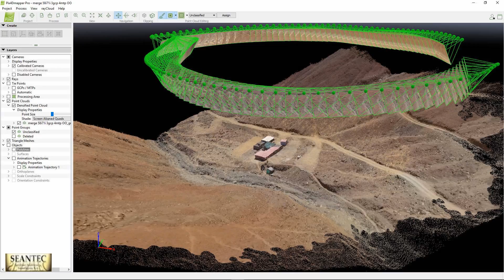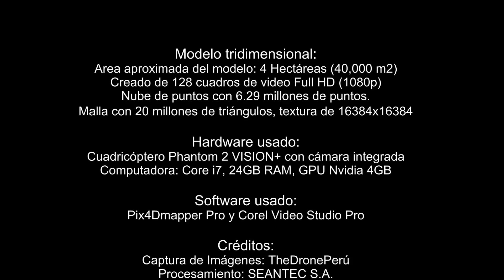mine camp animation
{Comentario en español más abajo}
An adequate flight plan with the camera oriented obliquely is sufficient for obtaining excellent 3D models from videos using Pix4D mapper, in this case with 1080p resolution input from the Phantom 2 Vision Plus. In order to orient and scale the model it is necessary to introduce approximate GCP data from an external source since the videos do not contain geolocation information.

Un plan de vuelo adecuado con la cámara orientada en forma oblícua es suficiente para obtener excelentes modelos 3D a partir de vídeos, usando Pix4Dmapper. En este caso la resolución del video es de 1080p obtenido con el Phantom 2 Vision Plus. Con el fin de orientar y escalar el modelo es necesario introducir puntos de control terrestre aproximados de una fuente externa puesto que los videos no contienen información de geolocalización.